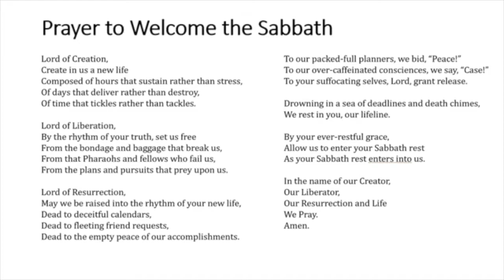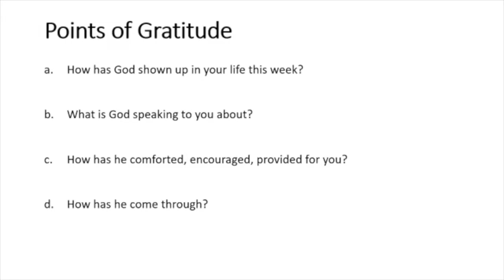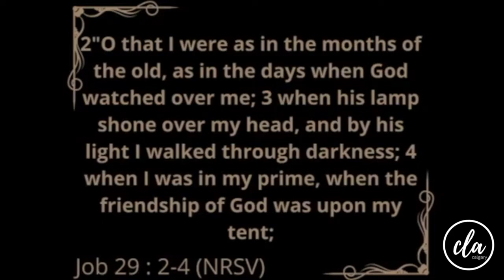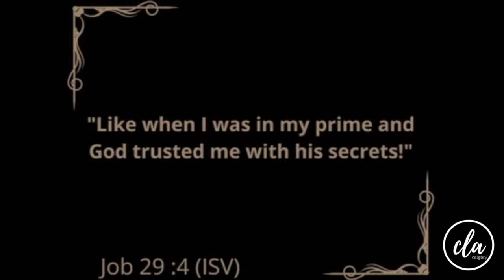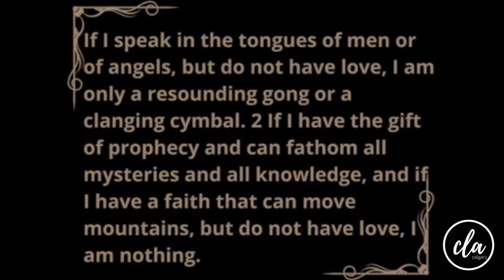CLA Live Sunday Morning